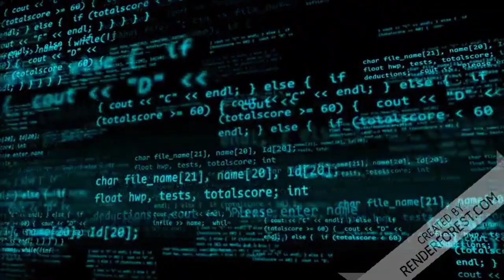Rodrigo Constantino “Renan Calheiros é suspeita em tudo, não engana ninguém”